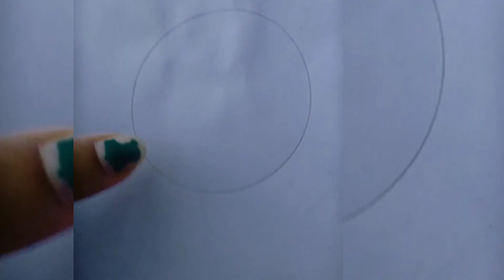Holi special greeting card|holi drawing easy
hi friends well come to A4ARPITA
happy holi fastival drawing with water colour |holi fastival drawing
holi drawing how to draw easy picture
easy step by step drawing
only pencil sketch colour holi
drawing with water colour
happy holi